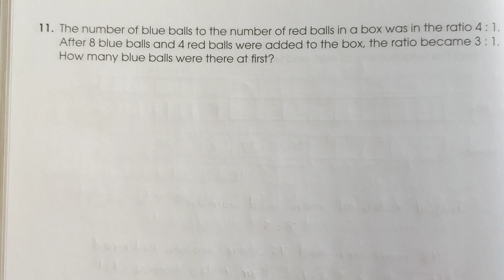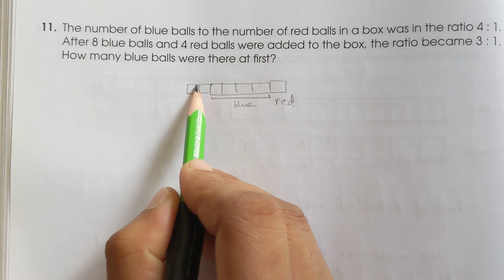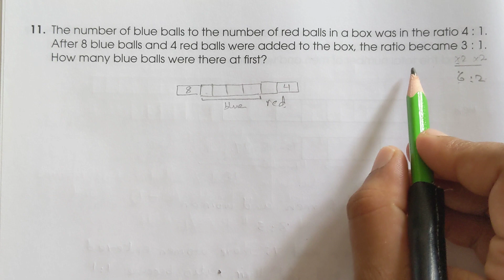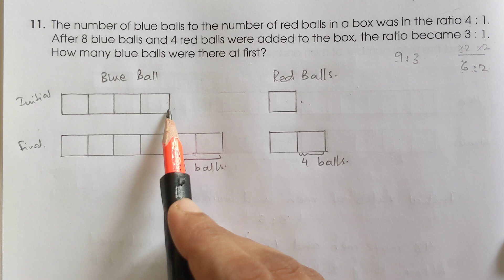New Oxford Primary Mathematics Workbook 6a| Chapter 4 Ratios |Worksheet #3 pg#84 Q11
New Oxford Syllabus Primary Mathematics
New Oxford Syllabus Primary Mathematics Workbook 6a
Class 6 mathematics
Ratio and fractions
relationship between ratio and fractions